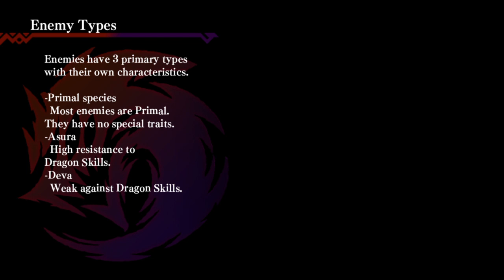Dragon Marked For Death part130